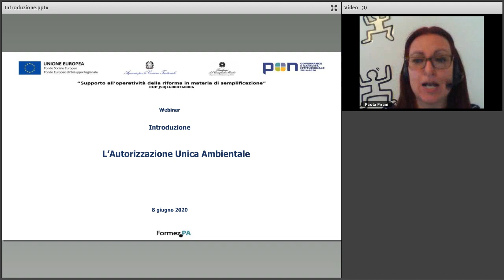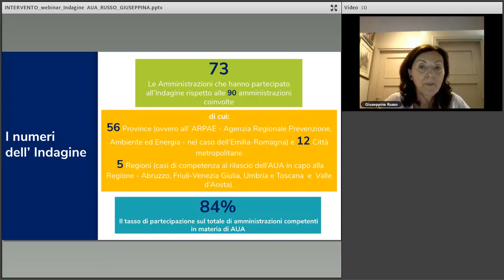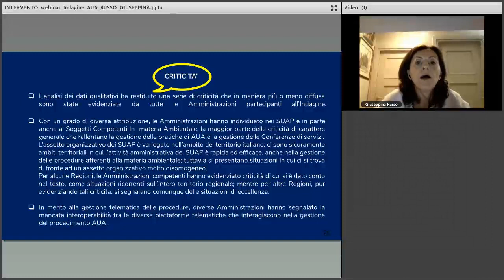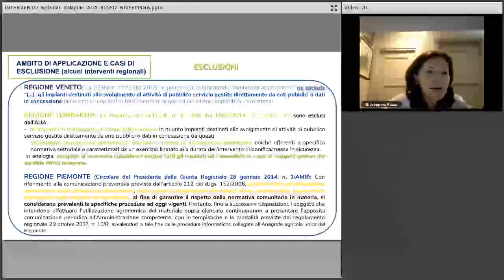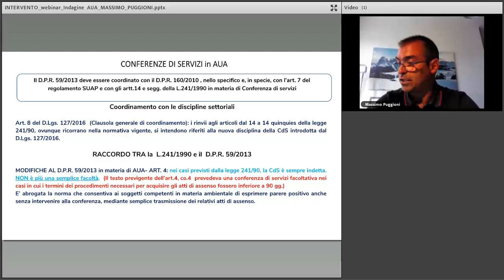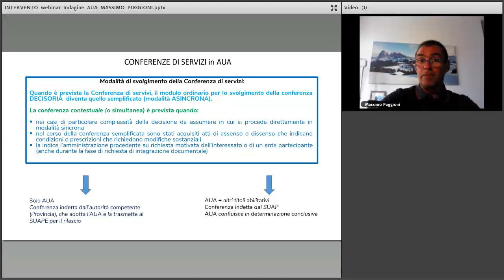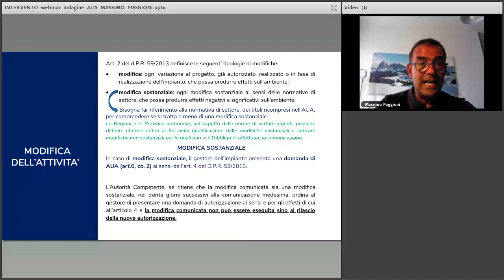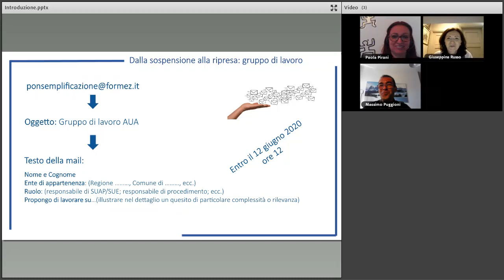L’Autorizzazione Unica Ambientale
L'Autorizzazione Unica Ambientale (AUA) è terzo evento online del programma Dalla sospensione alla ripresa, un programma di informazione, formazione e affiancamento a distanza alle amministrazioni sulla ripresa delle attività produttive dopo l’emergenza sanitaria ed è un’attività del progetto PON Governance e capacità istituzionale 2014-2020 “Supporto all’operatività della riforma in materia di semplificazione” – che FormezPA realizza su mandato del Dipartimento della Funzione Pubblica.